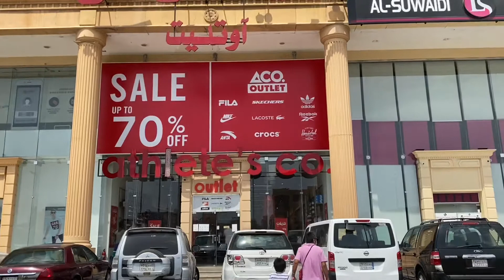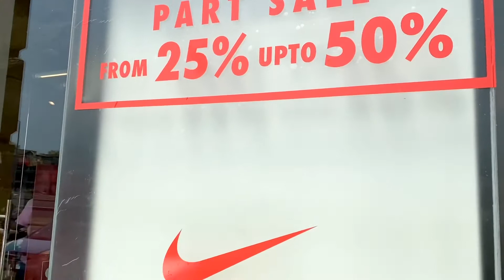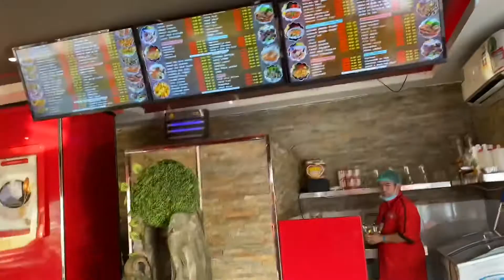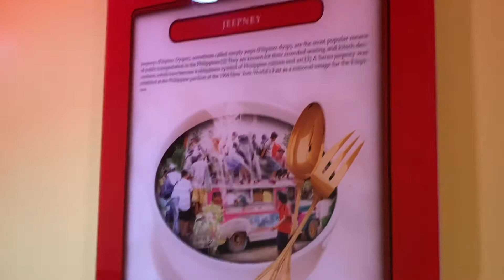Vlog # 8 ! MALL OF ARABIA JEDDAH | WINDOW SHOPPING | IZAAN RAYAN CHANNEL